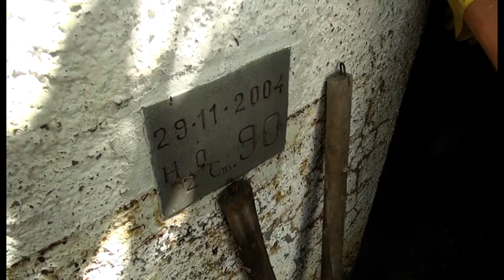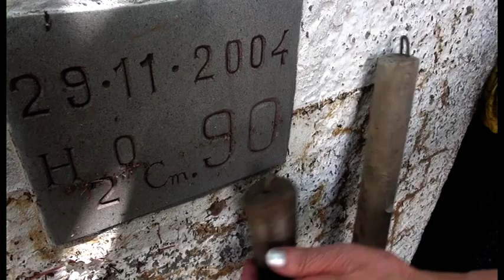Bagnoro: "The day after", la rabbia dopo la paura, comincia la conta dei danni